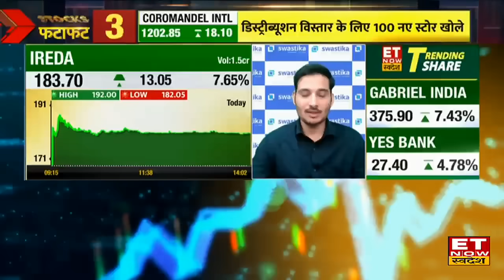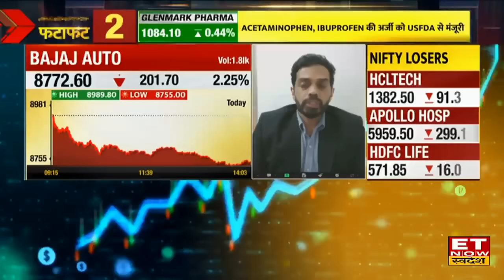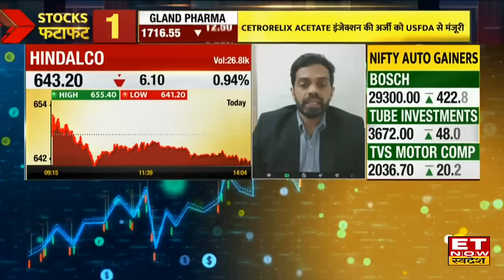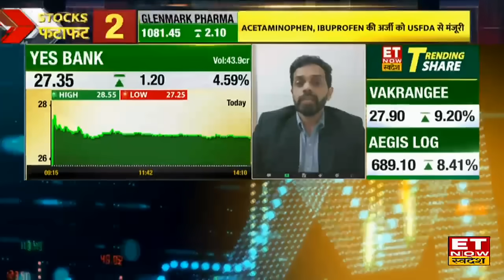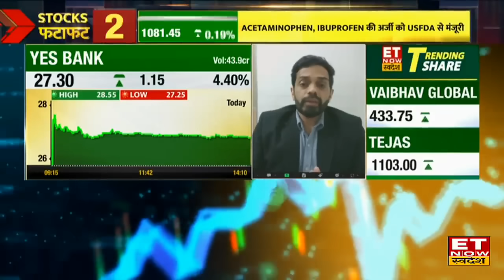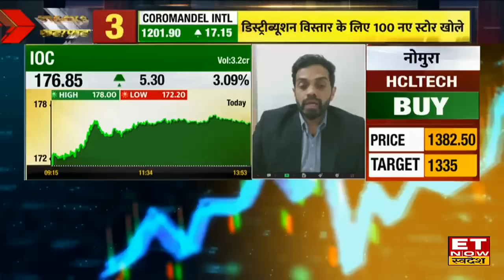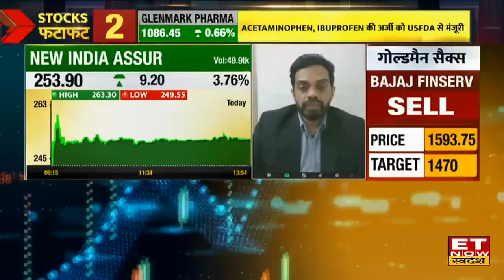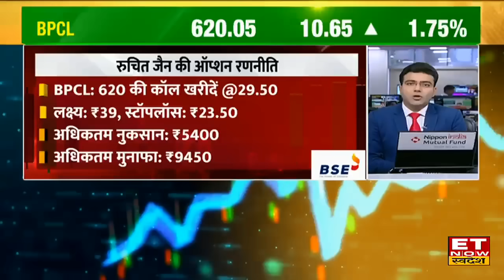IREDA & Yes Bank के शेयर में Expert से जानिए किस लेवल पर करें Buy or Sell । ETNow Swadesh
IREDA & Yes Bank में जानें निवेश को लेकर क्या है Experts की राय। जानें किन levels पर करनी चाहिए आपको खरीदारी और क्या है Target Price और जानिए किस Strategy के साथ इस Stock में पैसा कमाया जा सकता है देखें वीडियो।